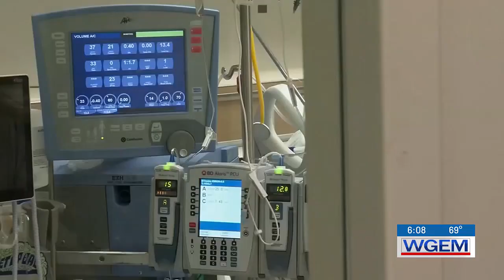Gov. Pritzker touts $23M proposal for maternal health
Pritzker outlined the requests in his State of the State and budget address on Feb. 21.